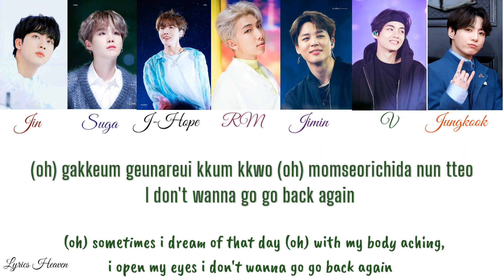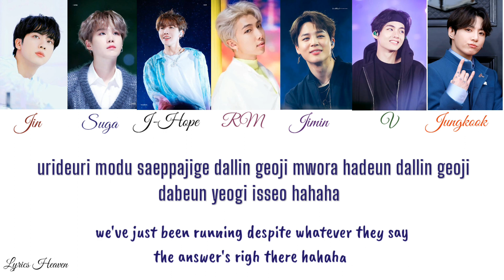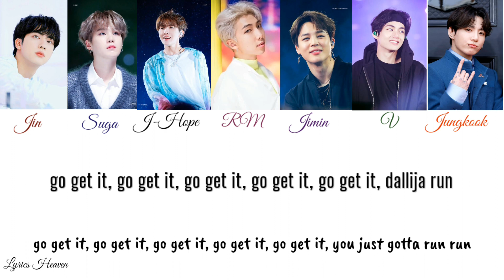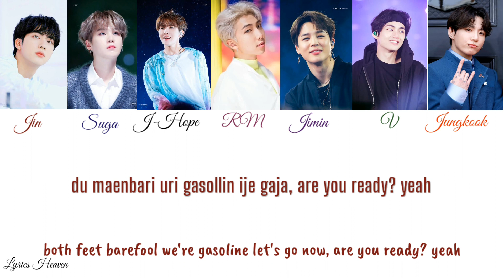BTS - Run (Lyrics)